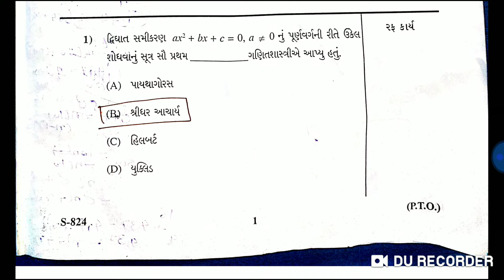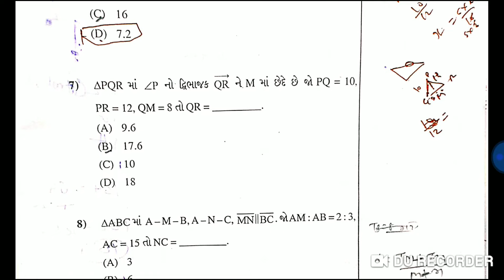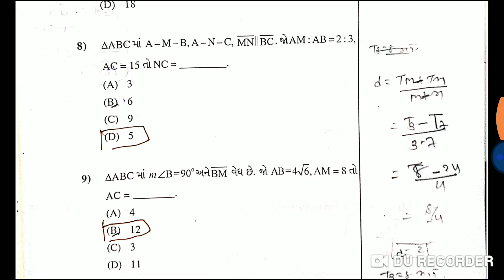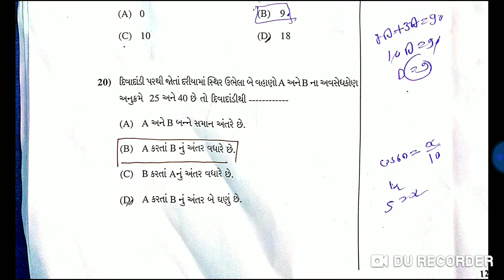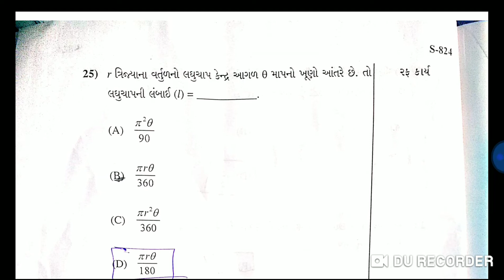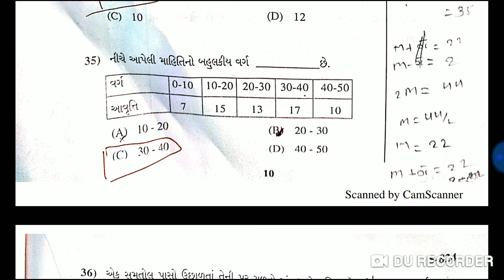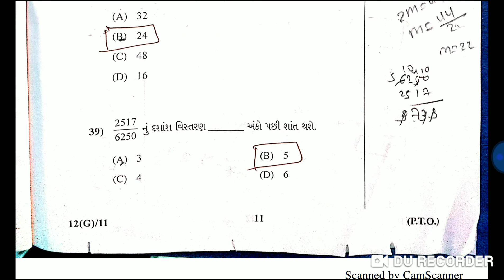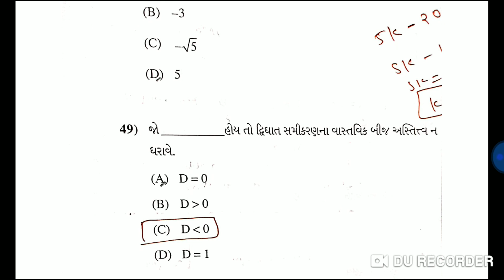paper solutions maths 2019 💯%✓✓ right solution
maths paper solution March 2019
ganit paper solution
Gujarat ganit paper solution
12 March maths paper solution